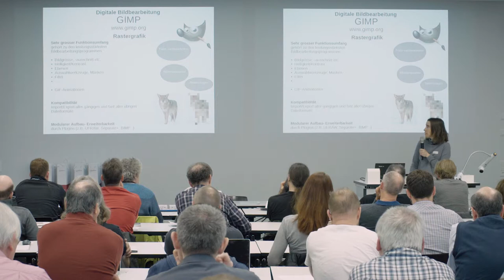6. Freie Grafikprogramme für den Unterricht – Adriana Mikolaskova